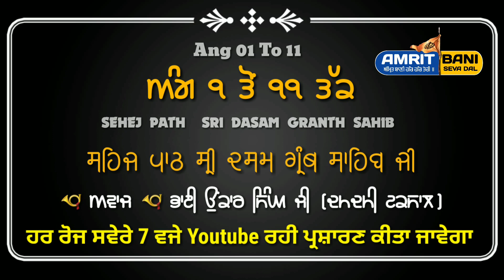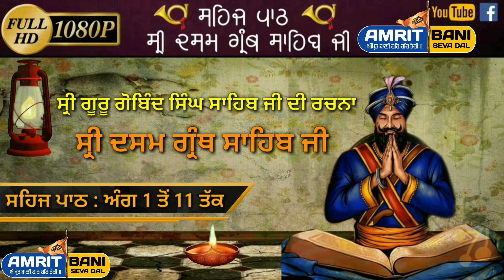02.Sri Dasam Granth Sahib Ji Sehaj Path - Ang 1 To 11 | 28 August | Bhai Onkar Singh Damdami Taksal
ਸ਼੍ਰੀ ਦਸਮ ਗ੍ਰੰਥ ਸਾਹਿਬ ਜੀ ਸਹਿਜ ਪਾਠ ਰੋਜਾਨਾ ਸਵੇਰੇ 7 ਵਜੇ ਸੁਣੋ ਜੀ

ਸਾਡੇ ਬਾਰੇ ਕੁਝ ਜਾਣਕਾਰੀ
ਅਸੀਂ ਸ਼੍ਰੀ ਗੁਰੂ ਗ੍ਰੰਥ ਸਾਹਿਬ ,ਸ਼੍ਰੀ ਦਸਮ ਗ੍ਰੰਥ ਸਾਹਿਬ ਜੀ ,ਸੂਰਜ ਪ੍ਰਕਾਸ਼ ਗ੍ਰੰਥ ,ਪ੍ਰਾਚੀਨ ਪੰਥ ਪ੍ਰਕਾਸ਼ ਆਦਿ ਹੋਰ ਸਾਰੇ ਹੀ ਗ੍ਰੰਥਾਂ ਦਾ ਤਹਿ ਦਿਲ ਤੋਂ ਸਤਿਕਾਰ ਕਰਦੇ ਹਾਂ